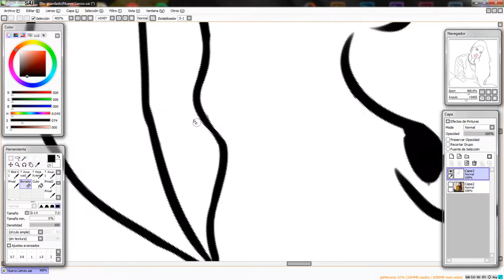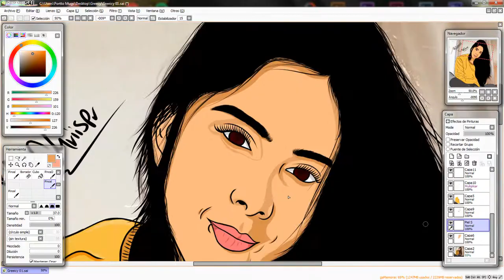Speed Art #02 Greeicy Rendon - Ilustración Digital || By Chris R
Speed Art #02 Greeicy Rendon - Ilustración Digital

By Chris Rodriguez™  2018